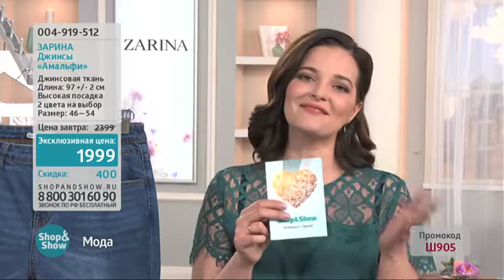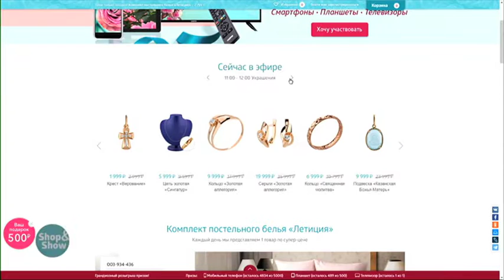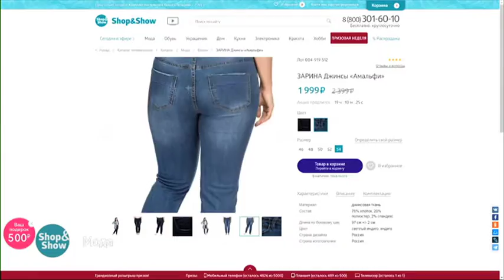26.04.2018 12:00 Мода